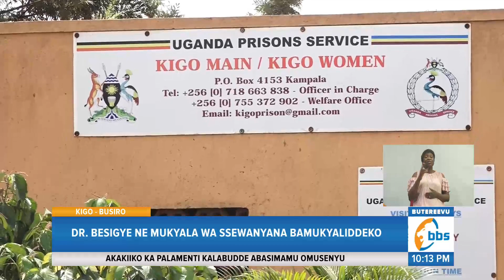Embeera Y’obulamu bwa Allan Ssewanyana....Dr. Besigye ne Mukyala we Byebazudde ku Bulamu bwe Bitiisa